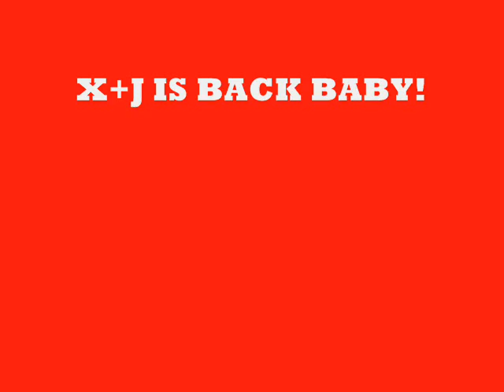X+J Newscast 15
X+J Return finally!